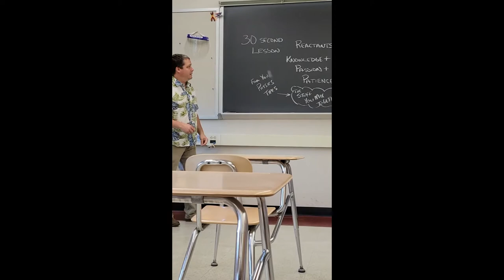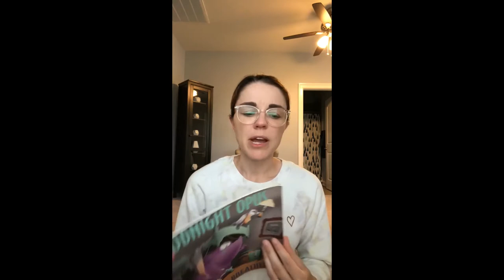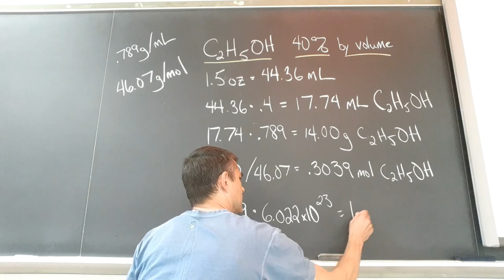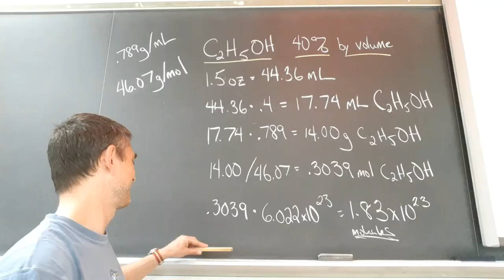Good Luck Mr. Davis!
Todd taught high school chemistry from 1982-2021 in room 111 (changed to 114). He is now happily retired from teaching and has a second career with the United Methodist Church as a pastor in Northeast PA. He still lives with his wife Laura. Thank you for all the videos. This is a compilation of all the students, coworkers, & colleagues who knew Todd Davis as a teacher at Bloomsburg High School. I am sure there are many more, but this was all I could get in touch with.  When he watched it at his retirement party, he was overwhelmed with the amount of students and colleagues that helped provide well wishes. Thank you again